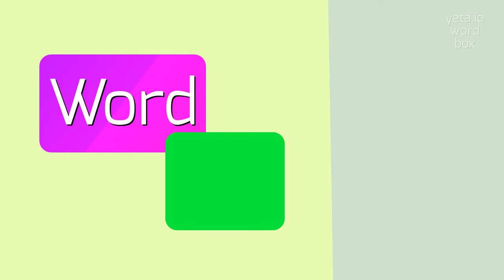How to say "ratiocinatory"! (High Quality Voices)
Watch in this video how to say and pronounce "ratiocinatory"!